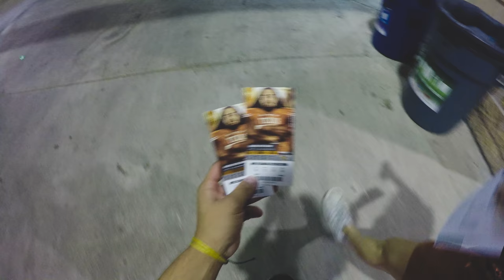HOOK EM HORNS AND K-STATE SUCKS!!! // VLOG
Hey guys! We recently went out to a UT Longhorn game and it did not disappoint... We vlogged the entire thing and we hope you all enjoy it!

Gear Used:

Sony a6500
Sony Kit Lens
GoPro Hero 5
Joby GorillaPod
Rode VideoMicro

if you made it all the way down comment "whatup fam" down below ;)